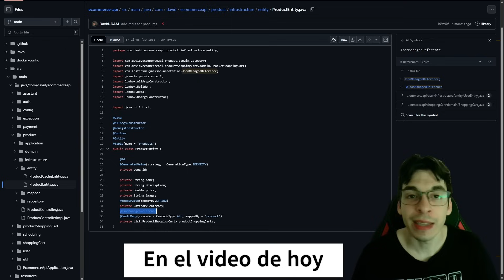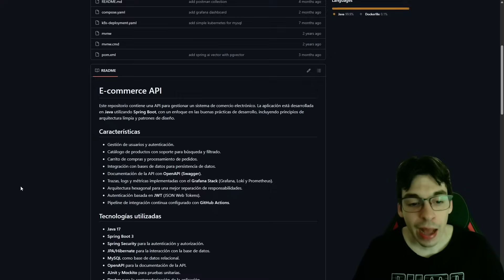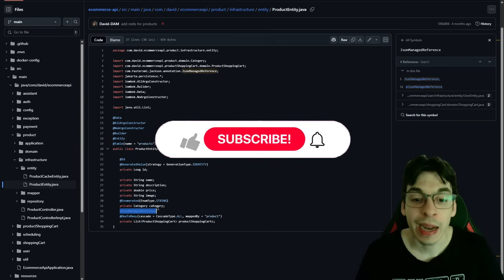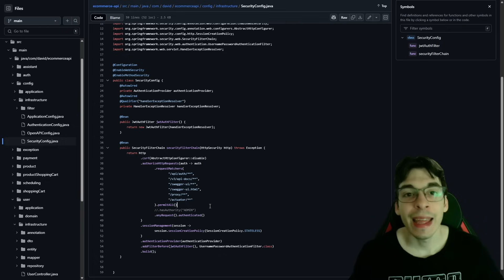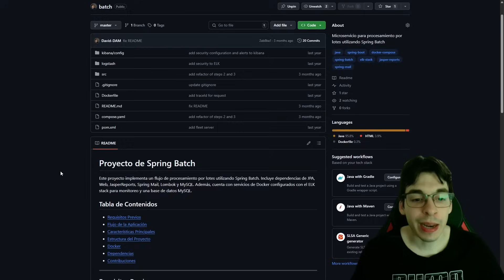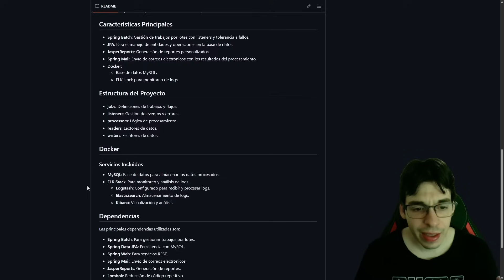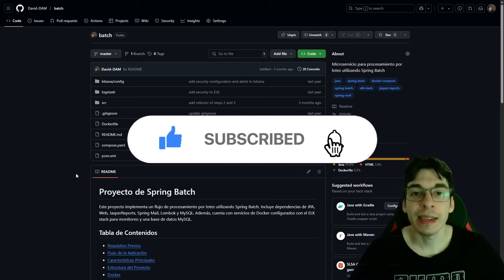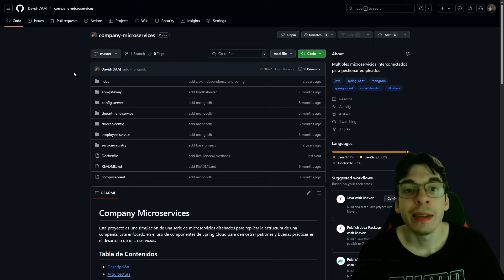5 Proyectos Reales que Todo Junior Java Backend Debería Hacer con Spring Boot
¿Eres Junior Backend y no sabes qué proyectos hacer con Java y Spring Boot para mejorar tu portfolio?

En este video te muestro *5 ideas de proyectos reales* , útiles, escalables y que puedes usar para practicar desde la arquitectura hasta el despliegue.

Además, verás consejos para aplicar buenas prácticas, estructurar el código como en empresas reales y destacar entre otros candidatos.

¡Ideal si estás buscando tu primer empleo o mejorar tu perfil profesional!

*ENLACES*

*SIGUE APRENDIENDO CON MÁS CONTENIDO GRATUITO*

*CAPÍTULOS*

00:00 Introducción

01:13 Proyecto 1 – API REST de productos
02:24 Proyecto 2 – Aplicación con relaciones de entidades en base de datos
04:52 Proyecto 3 – Acceso a recursos con autenticación y roles
06:55 Proyecto 4 – Aplicación Batch para procesos en lote
09:23 Proyecto 5 – Gestión empresarial de microservicios Cloud